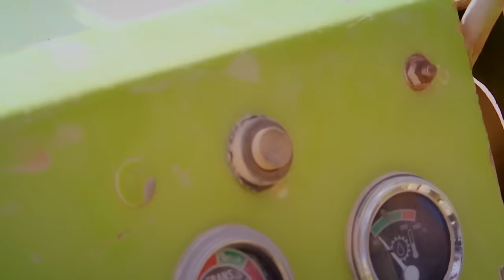The Blacklighters Sell Their Opal Haul For $17,000 | Outback Opal Hunters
The Blacklighters face a tough challenge as strong winds disrupt their gear. However, they persevere and ultimately sell their opal haul for $17,000.